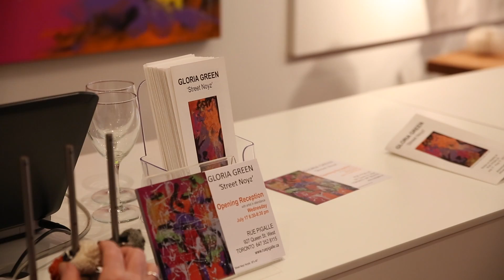Gloria Green Abstract Artist Interview in her Toronto Studio HD 1080p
Abstract Artist Gloria Green talks about what inspires her and shares her love of painting abstract art